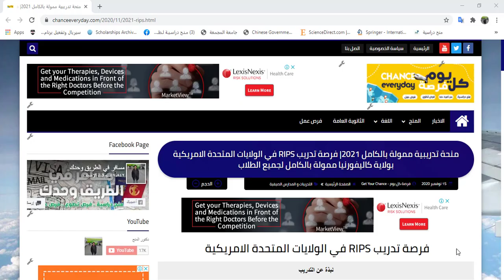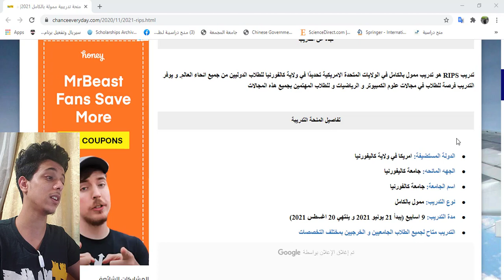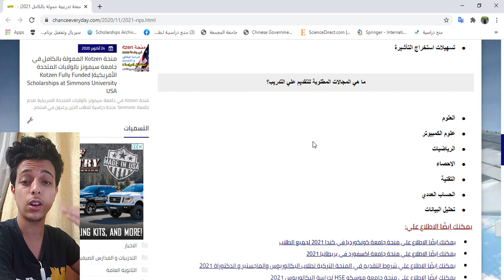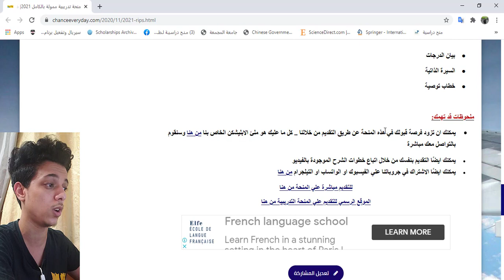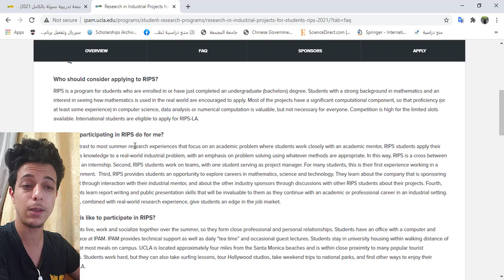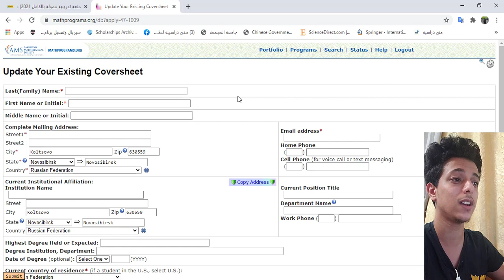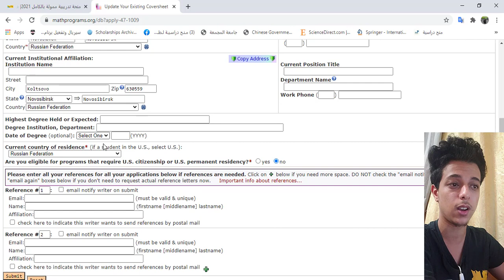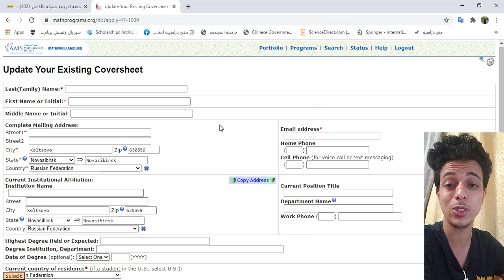عاجل في امريكا| فرصة تدريب RIPS في كاليفورنيا بالولايات المتحدة الامريكية ممولة بالكامل لجميع الطلاب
فرصة تدريب RIPS في الولايات المتحدة الامريكية وهي ممولة بالكامل وشاملة تذاكر السفر وراتب قدرة 3500 دولار وسكت مجاني وتسهيل اجراءات الفيزا الي امريكا.

البداية 00:00
شرح تفاصيل المنح 00:10
شرح طريقة التقديم علي المنحة 05:00

يمكنك الاطلاع علي منحة تشيفنينج البريطانية 2021 و الممولة بالكامل من هنا

يمكنك الاطلاع علي منحة جامعة HSE بموسكو لدراسة البكالوريوس و الماجستير من هنا

يمكنك الاطلاع علي منحة جامعة قطر لدراسة البكالوريوس و الماجستير و الدكتوراة من هنا